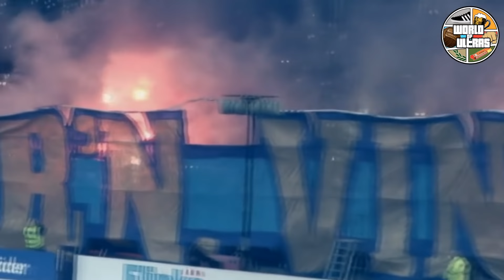Episode 14: World of Ultras Reports (18.04 - 24.04)